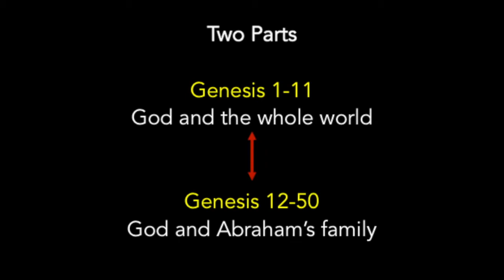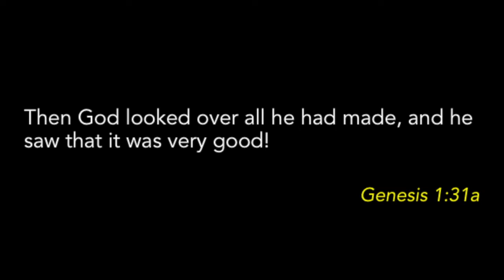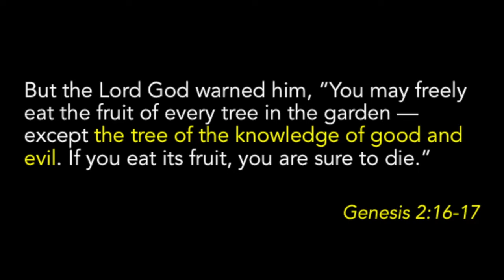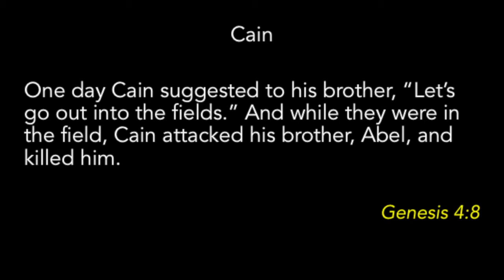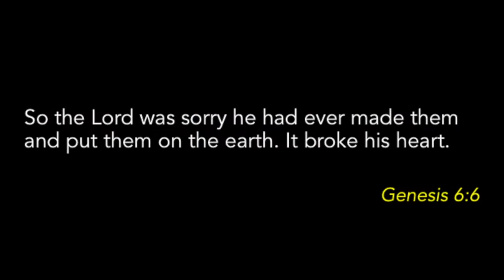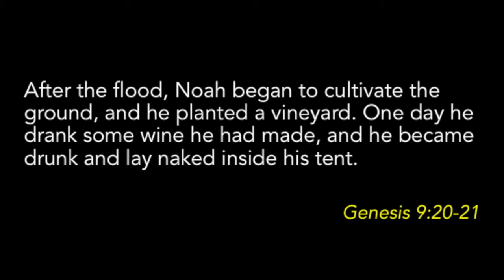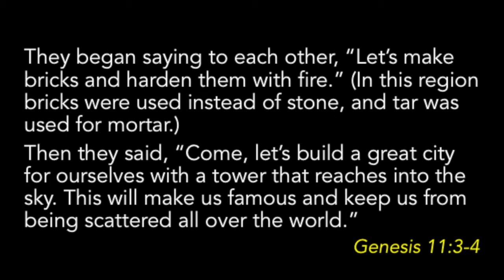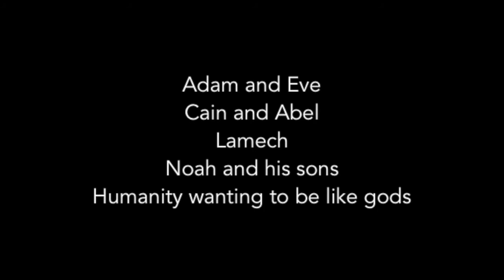2020.01.26 - In The Beginning - John Fanous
This is the first message in a sixteen-week sermon series titled "IMMERSE: BEGINNINGS." This message was delivered by our Lead Pastor, John Fanous, on Jan 26th, 2020 at University Covenant Church in Davis, CA. John spoke out of Genesis chapters 1-14. // Immerse: Beginnings is the second of six volumes for use in Immerse: The Bible Reading Experience. Beginnings takes the reader on a new and unique journey through the first five books of the Bible: the Pentateuch. In Beginnings readers follow the ancient nation of Israel from its earliest ancestors to the moment it is poised to enter the land God promised them. As God’s covenant community follows the instructions laid out in the Pentateuch, they not only receive God’s blessings but also are uniquely positioned to bring renewal and healing to the world and to show all peoples the true character and nature of God.